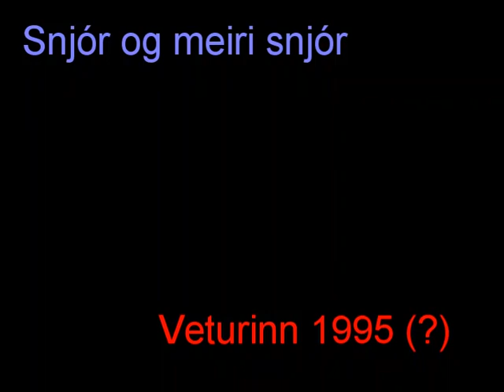Snjór 1995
Gömul klippa, léleg gæði en ætti þó að geta sýnt snjóalögin á Siglufirði árð 1995 (+/-)